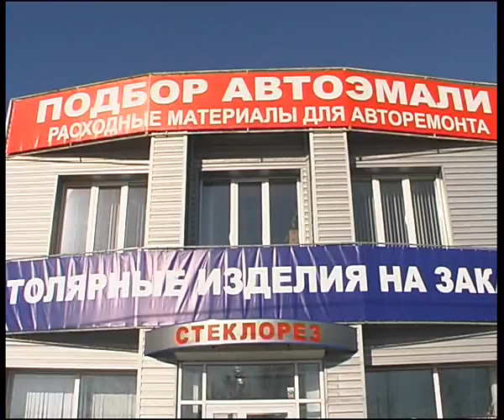builder111.flv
Челейкин - сеть магазинов строительных материалов "Строитель" часть 1, Cheleykin "Setler" constructor store part 1 .